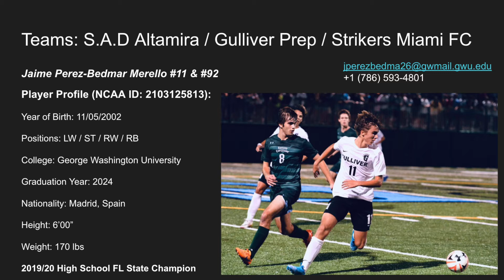Jaime Perez Bedmar Highlights